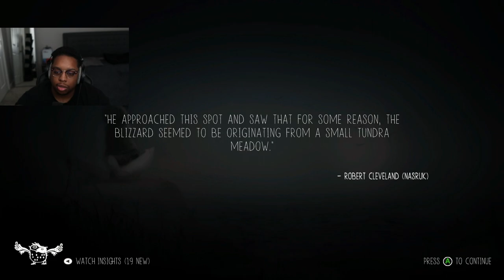GOOD RIDDANCE | NEVER ALONE (Kisima Ingitchuna) | Part 5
All the videos are streamed live if you was to see it in full! Feel free to follow on twitch down below to watch live!

My Gear:
►CyberPowerPC - Gamer Xtreme Gaming Desktop - Intel Core i7-9700F - 16GB - NVIDIA GeForce RTX 2060 SUPER - 1TB HDD + 500GB SSD - Black

►Mouse: Logitech - 703 Lightspeed Wireless

►Headset:  Logitech - G335 Wired Gaming Headset